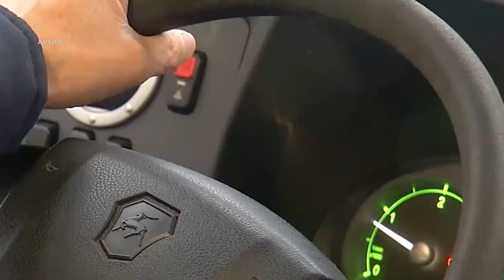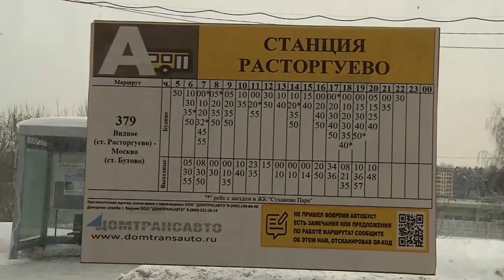ЛЕНИНСКИ ГОРОДСКОЙ ОКРУГ. ДИНАМИКА РАЗВИТИЯ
В Доме правительства Московской области состоялась встреча губернатора региона Андрея Воробьёва с главой Ленинского городского округа Станиславом Каторовым.

Руководитель муниципалитета доложил губернатору о ходе реализации основных программ по улучшению качества жизни население. Одна из них – дорожная инфраструктура и транспорт.